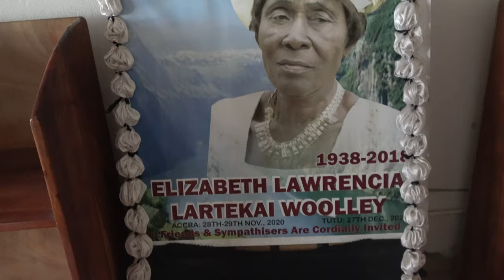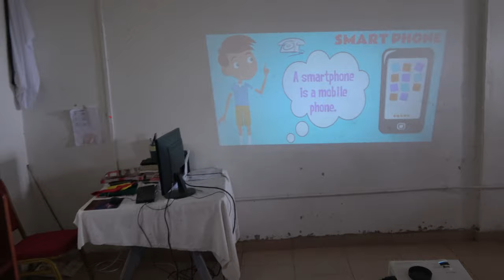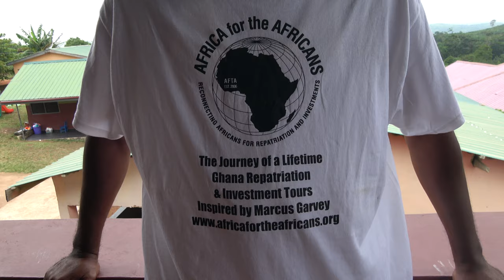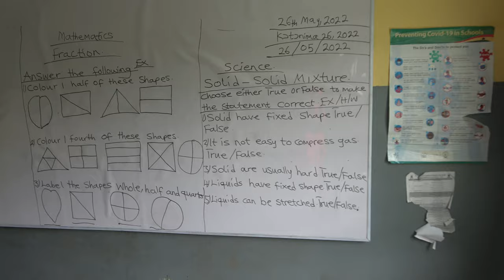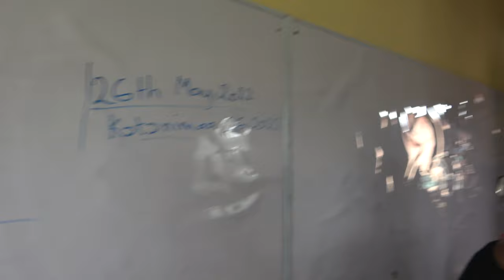Computer Technology Center at Trinity Home Academy in Tutu Mountains - Ghana May 2022 Journey